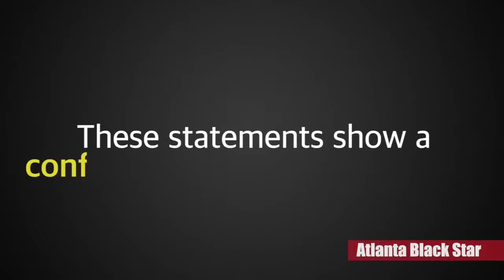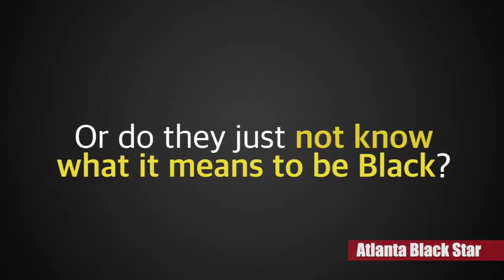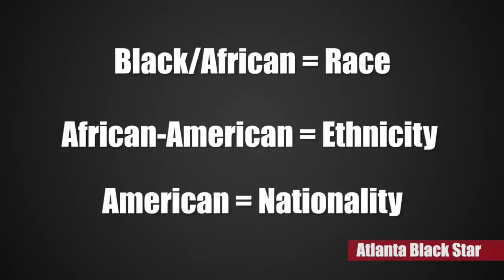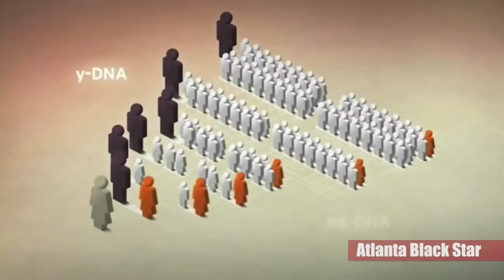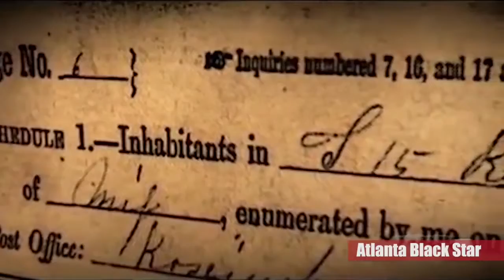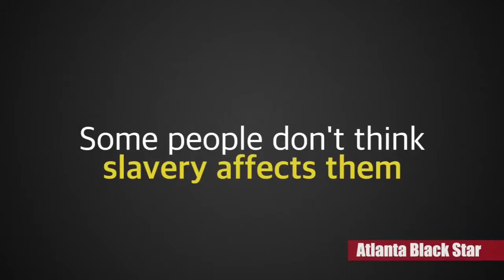I Love My Blackness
Black people are denying their African roots. Me? No way. Ever.